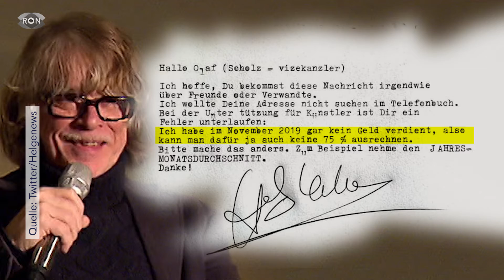Verbot für Veranstaltung| RON TV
Existenzängste der Künstler: Die Existenzängste sind groß. Das Veranstaltungsverbot, das ab Montag für voraussichtlich einen Monat in Kraft treten soll, macht vielen Künstlern sorgen. Wie wird es weiter gehen und wer übernimmt die fehlenden Einnahmen?